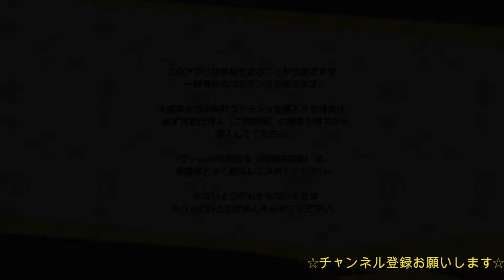#186【毎日ヒロトラ】「令和4年1月28日ルーティーン動画！」